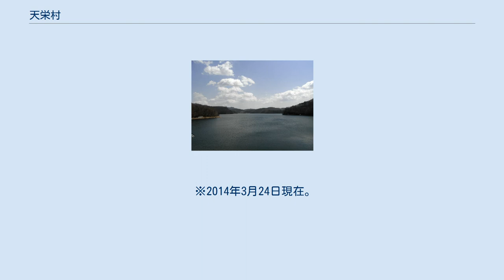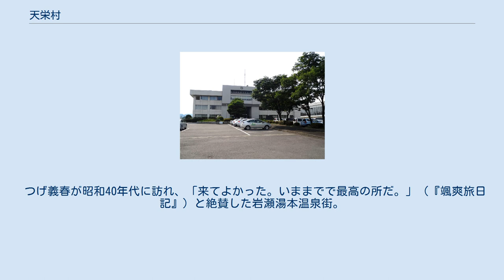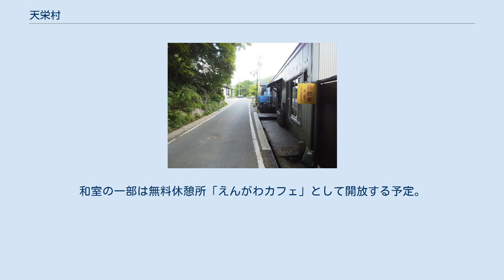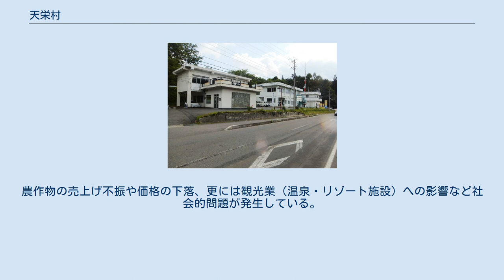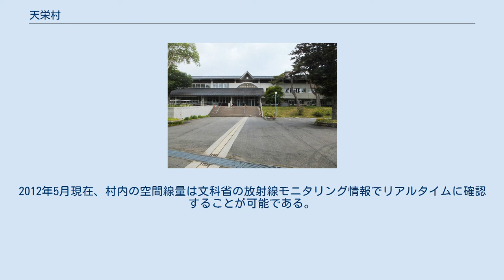天栄村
天栄村（てんえいむら）は、福島県中通りに位置し、岩瀬郡に属する村。
村名は1955年の合併の際、村の中央にそびえる天栄山から採られた。
 村域は分水嶺(中央分水界)である奥羽山脈を挟んで阿武隈川水系釈迦堂川流域の太平洋側と阿賀野川水系鶴沼川流域の日本海側にまたがり東西の距離は約36kmにおよび、古くから会津と中通りを結ぶ重要な交通の要衝であった。
また、農業用水の不足しがちな阿武隈川流域の白河地域に農業用水を供給する阿賀野川水系の羽鳥ダムはアースダムとして全国屈指の規模を誇り、なだらかなダム湖周辺はゴルフ場、キャンプ場、スキー場、英語に身近に触れられるブリティッシュヒルズなどのリゾート施設のほかに、村内には古くからの温泉も数多く点在している。
ケッペンの気候区分では西岸海洋性気候に属する。
 天栄村は、ヤーコンが特産で、東京等でPR活動を実施したりしている。
また、揚げ饅頭や酒饅頭も有名で、須賀川市のショッピングモール等で買うことができる。
 米は米・食味分析鑑定コンクール：国際大会で日本で唯一9年連続、金賞受賞を誇るブランド米である。
 村内に鉄道の駅はないが東北新幹線が村東部を通過し、村役場からの最寄り駅はJR東日本東北本線鏡石駅ないしは矢吹駅ともに村役場から約10km程度の距離である。
 東北自動車道鏡石スマートIC、矢吹ICが最寄となっておりともに車で15分程度の距離である。
 つげ義春が昭和40年代に訪れ、「来てよかった。いままでで最高の所だ。」（『颯爽旅日記』）と絶賛した岩瀬湯本温泉街。
当時は茅葺の民家や旅館が多く残されていた。
 2018年より、NPO法人「湯田組」が村の指定管理者となり、つげの資料館整備を始めた。
湯本地区には2014年に福島県建築文化賞で特別部門賞を受賞している築140年の村農村交流施設（別称「智恵子邸」）があり、これを活用するもので、館内に新たにつげ義春展示コーナーを設けてつげ義春全集や当時の掲載誌などの資料を展示し、つげ作品の魅力を発信する拠点にするほか、ファン同士の交流の場にしたい意向で、同年6月開館を目指す。
和室の一部は無料休憩所「えんがわカフェ」として開放する予定。
 つげは昭和40年代に同村内の二岐温泉や岩瀬湯本温泉に足しげく通い、実在する湯小屋旅館をモデルにした漫画『二岐渓谷』や豪壮な茅葺屋根が建ち並ぶ当時の岩瀬湯元温泉の町並みなどをイラストに残している。
なお、湯小屋旅館に関しては老朽化で取り壊す話が持ち上がったが、現行の姿のままに残してほしいとのつげファンの根強い声を受け、古い建物を直しながら別箇所に新しい旅館を建てることが検討されるなど、つげ義春ゆかりの地であることを利用した地域おこしが進んでいる。
 2011年に発生した東日本大震災（東北地方太平洋沖地震）で村内の多数の家屋が損壊するなど大きな被害が発生した。
また、同時に発生した東京電力福島第一原子力発電所事故に伴う放射性物質流出が、天栄村にも影響している。
農作物の売上げ不振や価格の下落、更には観光業（温泉・リゾート施設）への影響など社会的問題が発生している。
2012年5月現在、村内の空間線量は文科省の放射線モニタリング情報でリアルタイムに確認することが可能である。